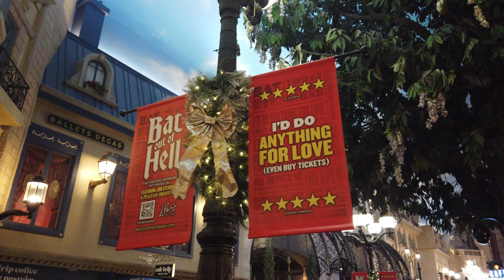[4K] Paris Las Vegas Walking Tour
0-3:00
L'Amour by LiQWYD:

3:00-5:59
Track: Ikson - Galaxy [Official]

5:59-8:49
Track: Ikson - On The Run [Official]

8:49-12:25

12:25-15:30
Track: Ikson - You [Official]